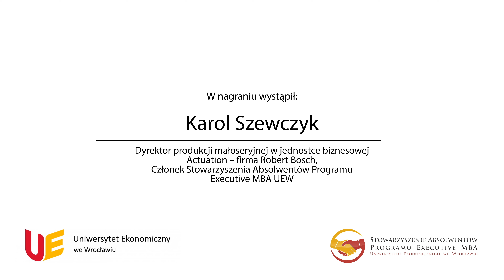Kompetencję współpracy w świecie wirtualnym i międzykulturowym || Karol Szewczyk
O współpracy w świecie wirtualnym i międzykulturowym opowie Karol Szewczyk

Rok 2020 pokazał, że wielu pracowników musiało przyzwyczaić się do nowej rzeczywistości jaką jest praca zdalna.

Koronawirus przyspieszył proces digitalizacji i cyfryzacji. Do sieci przeniosły się spotkania biznesowe i towarzyskie,  edukacja i rozrywka. Wymusiło to na nas nabycie nowej kompetencji; umiejętności współpracy w świecie wirtualnym i międzykulturowym, tzw.- kultury on-line i stosowania  netykiety.

Czym jest netykieta? Najkrócej ujmując to internetowy savoir vivre uwzględniający m.in. sposób ubioru dostosowany do sytuacji, dobry (poprawny) język, szacunek i empatia do osoby (osób) po drugiej stronie monitora jak również różnice kulturowe komunikacji werbalnej i niewerbalnej oraz strefy czasowe.

Dlatego umiejętność współpracy w świecie wirtualnym i międzykulturowym uznana jest za jedną z kompetencji przyszłości, o której opowie Karol Szewczyk - Członek Stowarzyszenia Absolwentów Programu EMBA Uniwersytetu Ekonomicznego we Wrocławiu